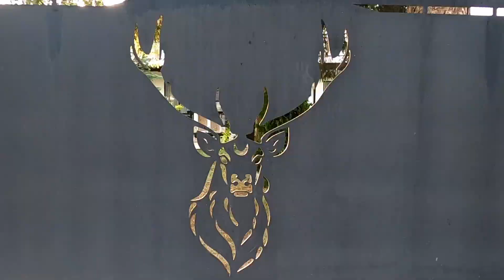Sucaeva Romanian Wedding ANA & BEN